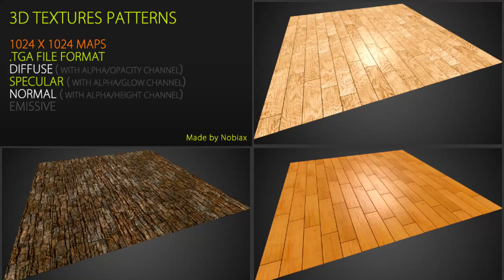Free textures pack 44 | Nobiax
[FR]
Mes pack(s) et toutes mes autres ressources sont dispos gratuitement et pour tout usage (même commercial) sur DeviantArt, ShareCG et OpenGameArt, gratuitement, sans inscription aucune.

[EN]
My package(s) & all my others ressources available for free & for any purpose (even commercial) on DeviantArt, ShareCG & OpenGameArt, no inscription required.